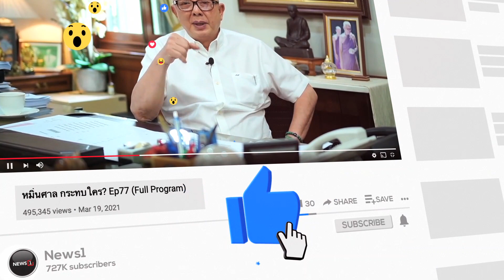ได้ดูแน่ กสทช. อนุมัติ 600 ล้านบาท ซื้อลิขสิทธิ์บอลโลก 2022: NewsHour 09-11-65 ช่วง1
ได้ดูแน่ กสทช. อนุมัติ 600 ล้านบาท  ซื้อลิขสิทธิ์บอลโลก 2022: NewsHour 09-11-65